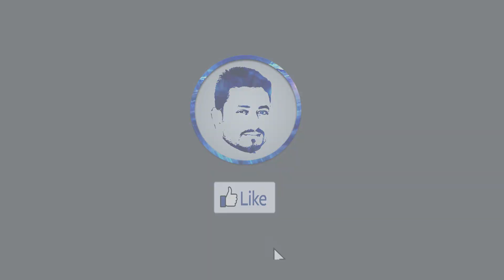Fishing at Ghangra Mori | Hyderabad | Vlog#39 | Aqeel Pathan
When the canals are blocks of cleaning time so water is very low in the canals, that is why fishing is easy there in the hyderabad canals so when the canals block come and catch fish and enjoy its ghanra mori hyderabad sindh mirpurkhas road near fateh chowk fateh sports thousands of people caught fish with hands and many people use fishing net and hooks its very easy way to catch fish and eat.